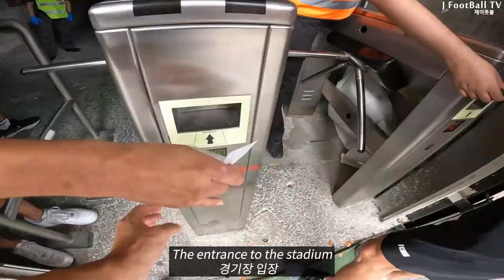World Cup La Liga's Best Korean player Kang in Lee Madrid EP.3